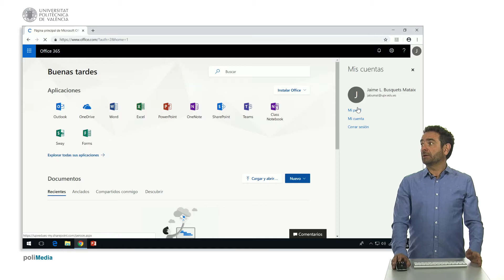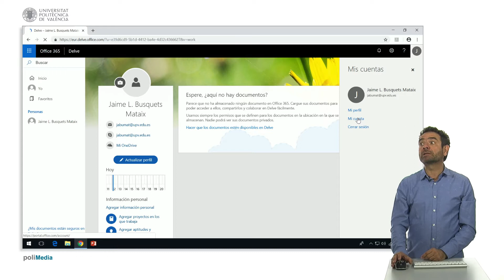Office 365 solicitud alta-Boton usuario | 13/110 | UPV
Título: Office 365 solicitud alta-Boton usuario

Descripción automática: En este video, se presenta una exploración de la interfaz de la página de Office 365, detallando las funcionalidades accesibles a través de diversos botones. Se destaca el botón de usuario que permite acceder al perfil del usuario, desde donde se puede gestionar información personal como el historial de uso, direcciones de correo, dispositivos asociados, y opciones como añadir una fotografía o hacer publicaciones en un blog. Esta sección expone datos públicos que son visibles para otros usuarios dentro de la institución que posee la licencia de Office 365.

Además, se menciona la sección "Mi cuenta", la cual contiene diversas opciones de configuración. Se insinúa que algunas de estas opciones se explorarán con mayor detalle en el futuro, resaltando que abarcan un amplio espectro de funcionalidades que el usuario puede personalizar a su gusto. El control y la gestión de estas configuraciones recae en el propio usuario a través de esta página.